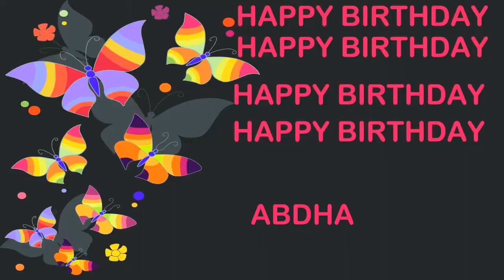Abdha Birthday Postcards & Postales - Happy Birthday